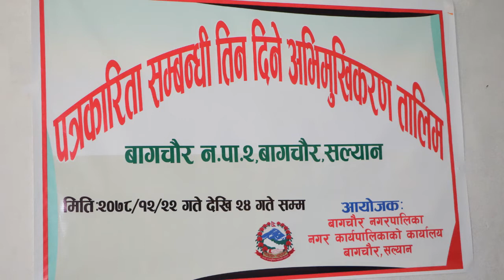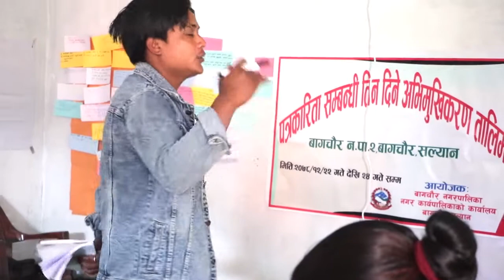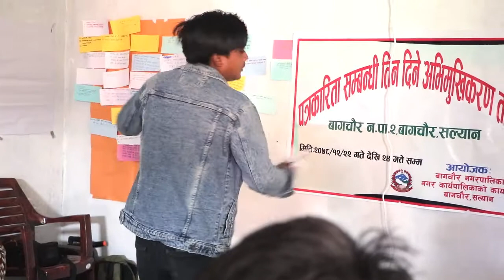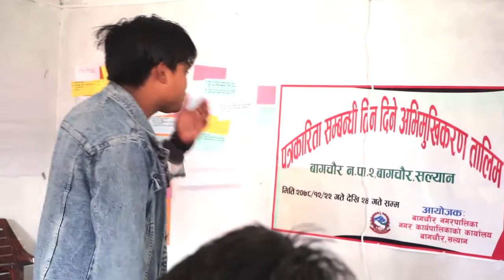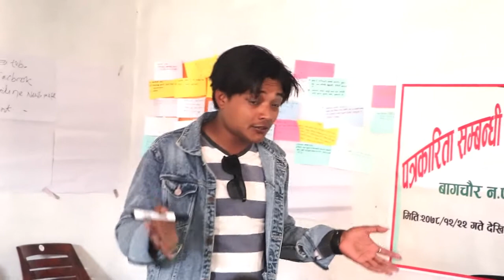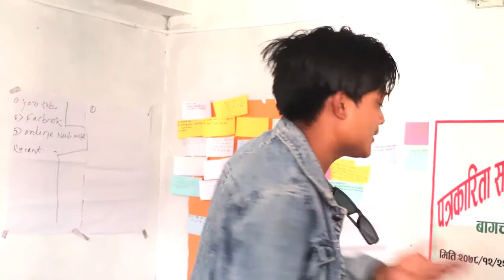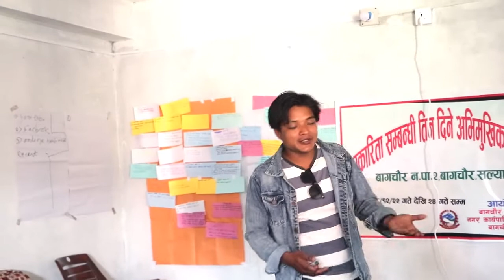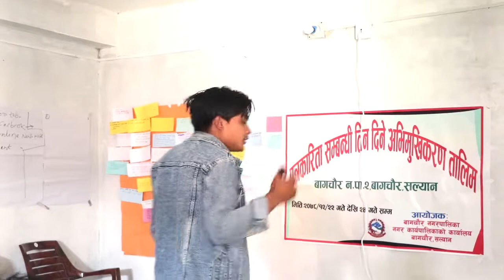युट्यूब र बेसबुक बाट कसरी पैशा कमाउने